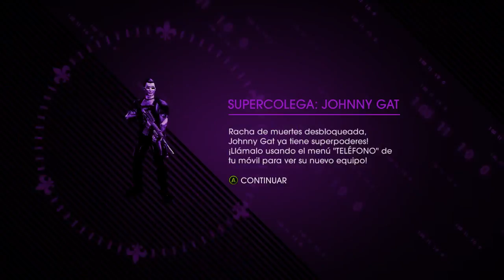Saints Row IV / Parte 18 / Pasando el dia con Jhonny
Bienveidos un dia mas a mi canal con Saints Row IV... En este capítulo vereis como pasamos un poco de tiempo con nuestro mejor colega para también conseguiremos lo mas importante que es tenerle de super colega